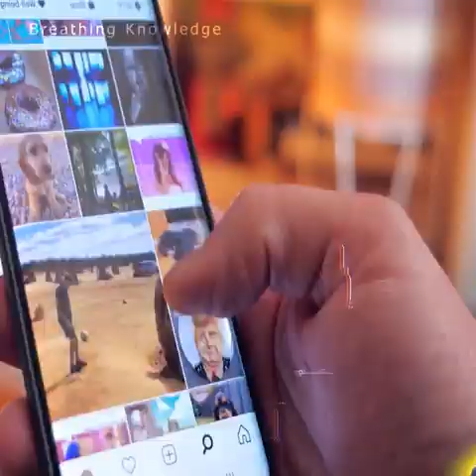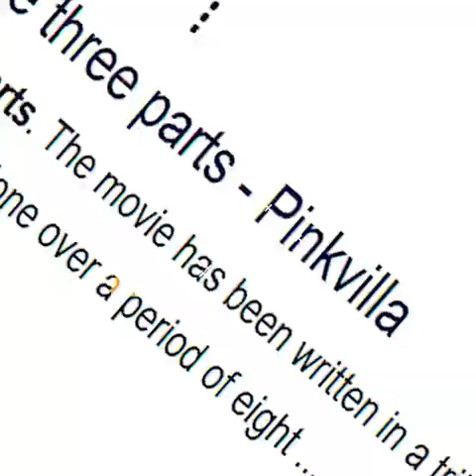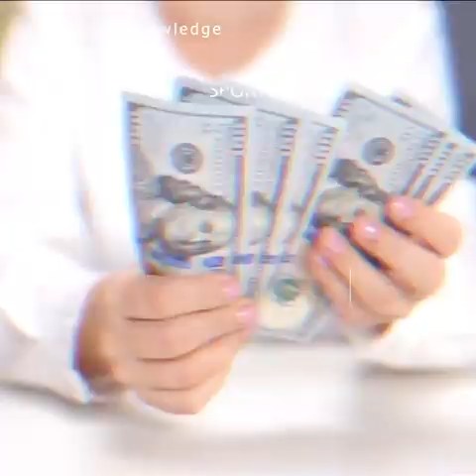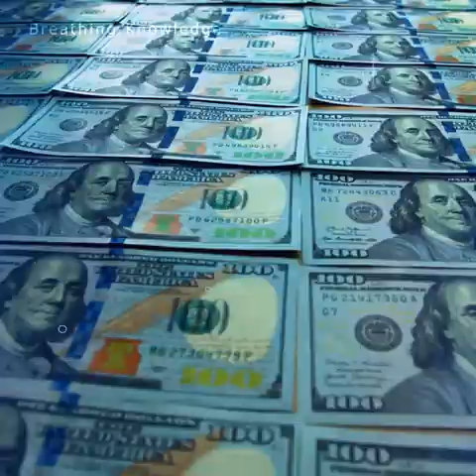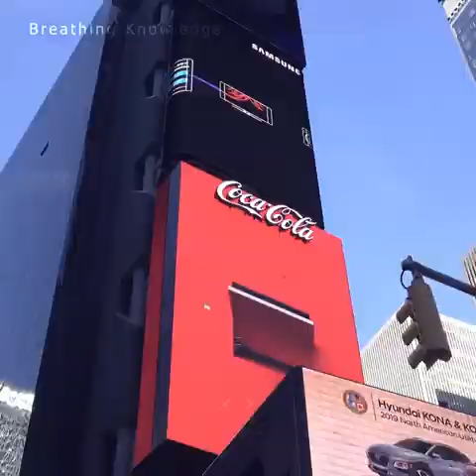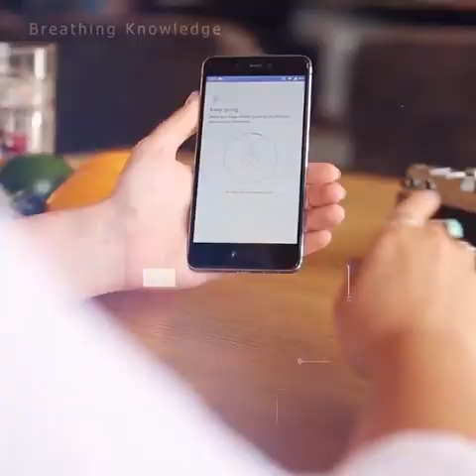BRAHAMASTRA nay kuen reject kia sushant ko ?🤔sushantsinghrajput factshindi breathing knowledge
Breathing knowledge